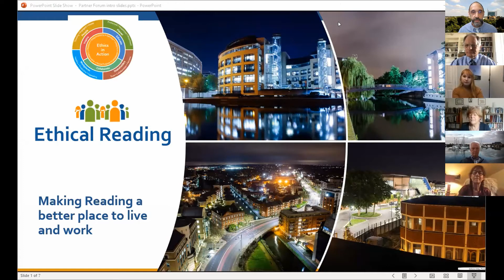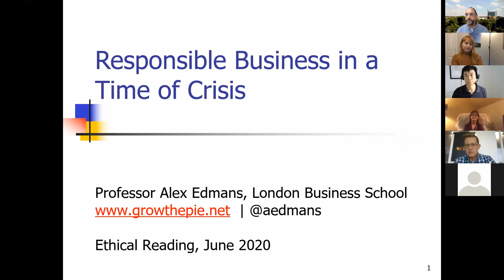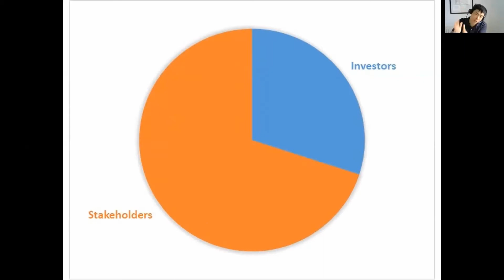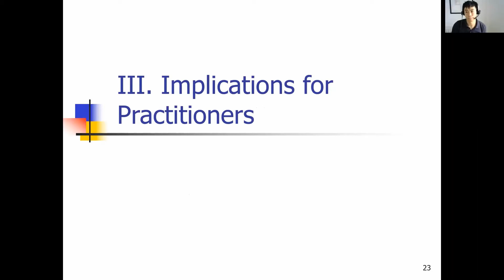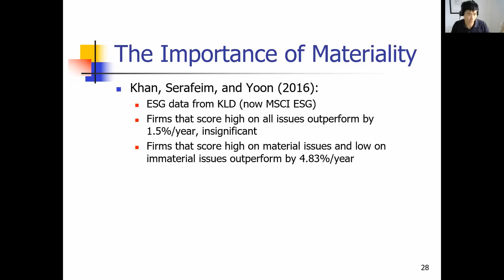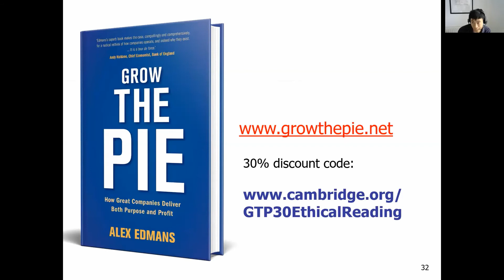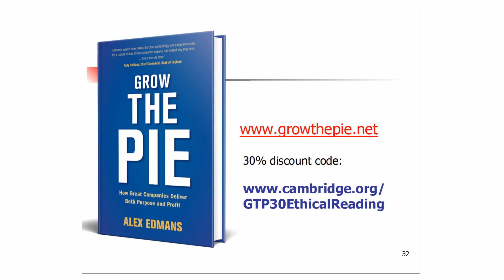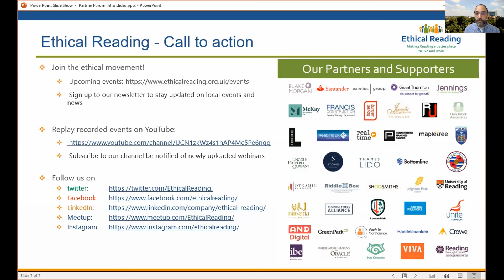Responsible business in times of crisis by Alex Edmans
The COVID-19 pandemic has seen some inspired corporate responses, such as Unilever donating €100 million of food and sanitizer, and guaranteeing the jobs of all 150,000 workers including contractors.
But what if you’re a small business without millions to donate? Or in an unrelated industry without relevant products to give?
This talk will discuss what it means to be a responsible business, for companies of all sizes and in all industries. It will also explain the business case for responsibility in normal times as well as crisis times, and how companies can ensure that responsibility is consistent with long-term shareholder value.
Alex will draw on rigorous academic research, real-world examples, and his new book, “Grow the Pie: How Great Companies Deliver Both Purpose and Profit